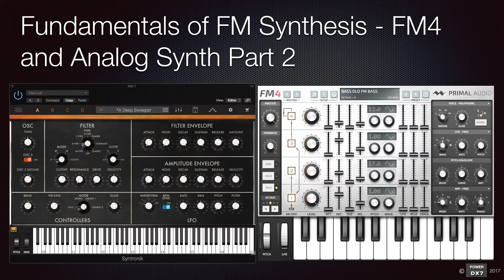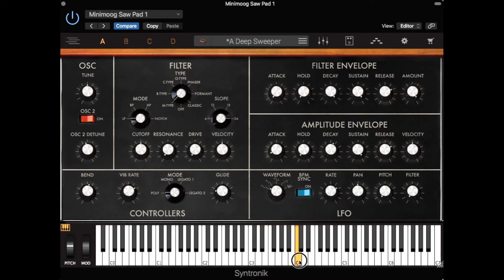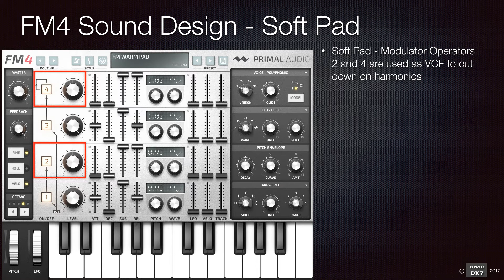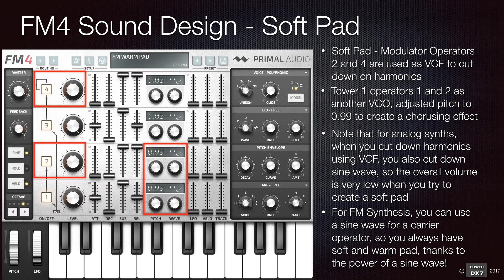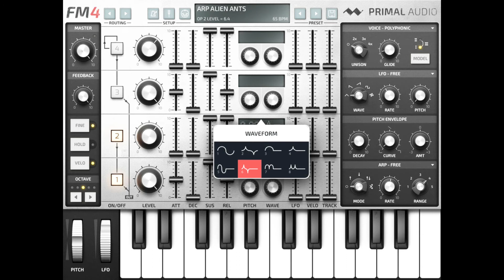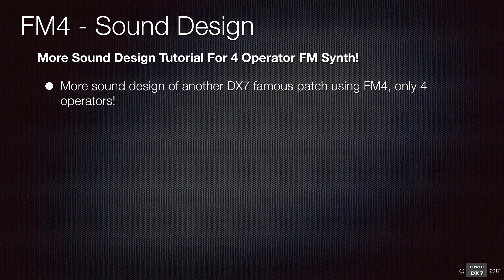How To Learn Very Basics Of FM Synthesis - Minimoog Syntronik & FM4, From VCO, VCF To VCA, Part 2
Let's make analog sawtooth and soft pads using FM4!! We will emulate 2 VCO type pad sounds using FM synthesis!

This FM synthesis tutorial series is designed for people who love analog/  subtractive synths and want to start a FM synthesis journey without complexity of the DX7 6 operator FM synthesis.  In part 1, I  explained the similarities and differences between analog synths VCO, VCF and VCA, comparing them to FM4 FM synthesis.  I showed you how you can learn 4 operator FM synthesis using FM4.  In part 2, I will take you through sound design of soft and sawtooth pads sound using FM synthesis. You need to learn this step for Part 2 of this tutorial in order to make those pads.

FM4 is an iPad FM synthesizer.  FM4 can teach you how easy it is to make a great sound on a FM synth, using only 4 operators. Its interface is quite similar to analog synths, making transition from analog synths to FM synths easier and smoother.

Please also check other amazing Yamaha DX7 synthesizer demos.

80's Music & 80's Hits - Yamaha DX7 Synthesizer faithfully re-creates great songs from a-ha, Mr Mister, Europe, Berlin, Madonna, Van Halen & more!
This is a collection of 80's hits and 80's music faithfully created by the Yamaha DX7 synthesizer.

Yamaha DX7 & FM Synthesis For Beginners - All You Need To Know Quick Tips and Simple Tutorials
This is a great introductory playlist for beginners of DX synths and FM synthesis.  It includes an introduction to the DX7 & FM synthesis explained in 7 minutes, comparing VCO, VCF and VCA from analog/ subtractive synthesizer, as well as quick tips for learning FM synthesis, and setting up the DX7 for MIDI and audio recording

80's Synth Demo - Yamaha DX7, Roland D-50, Korg M1, Yamaha SY77 & TG77, Classic Synths Compared Side by Side
This playlist is a great way to learn about capabilities of those 80’s iconic digital synthesizers, comparing against the DX7!

How To Learn Yamaha DX7 Synthesiser & FM Synthesis for beginners -  Tutorials for the DX7 famous Tub Bells from analysis to improvements
This is a playlist for beginners who want to learn Yamaha DX7 Synthesizer and FM synthesis, using the DX7 famous Tub Bells as an example.

How To Learn FM8 and Dexed - How good are the Yamaha DX7 Synthesiser Plug Ins, compared with the real DX7?
If you are interested in getting Yamaha DX7 compatible plug-ins, this is a must see playlist, accurately comparing sounds from the DX7, Dexed and FM8.  Watch this playlist to find out how capable each synthesizer is.

How To Learn Yamaha DX7 Synthesiser & FM Synthesis - Electric Piano Tutorials from analysis to improvement
This is a playlist for people who are serious to learn the DX7 and FM synthesis.  We will use the DX7 famous electric piano patches, E.PIANO 1 and FullTines.